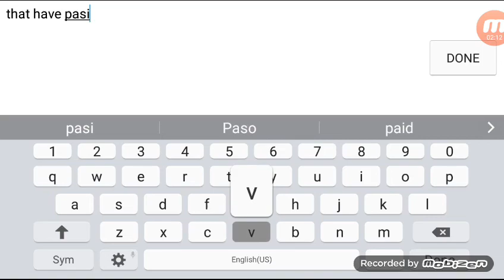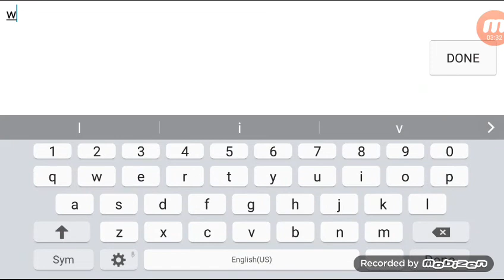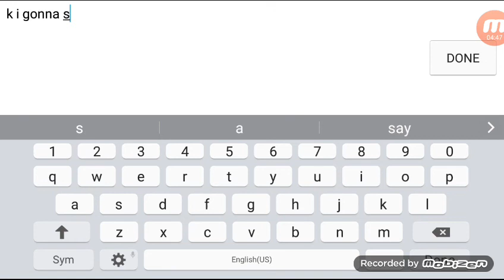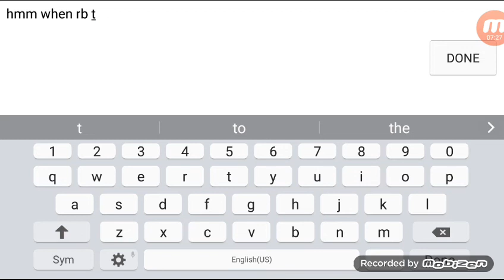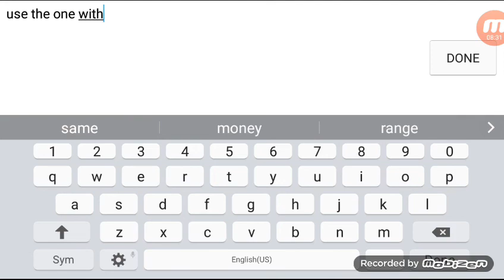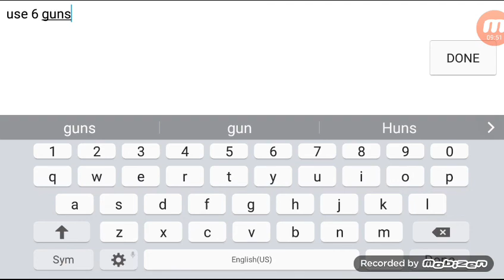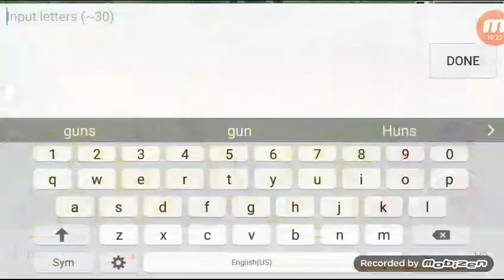Avabel - Phantom Gunner and Cleaver (Revenger new advance class)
Im going old school no edits... cuz youetube is totaly be a ... any way. cleaver is at 5:20 and a better angle of phantom gunner is at 8:20. i literaly had this thig ready fomr this mornign but i just was trying to edit it... thx alot youtube. the songs are